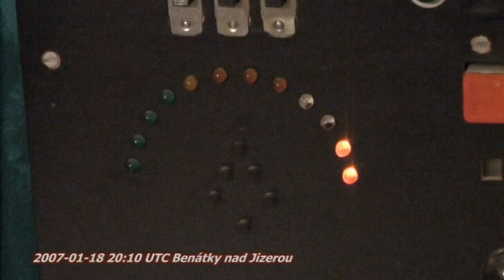Tlaková níže Kyrill / Cyclone Kyrill / 2007.01.18 / Czech republic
Ohlédnutí po pěti letech za extrémním počasím tlakové níže Kyrill.
Memories after 5 years ago for Cyclone Kyrill.
Středočeský kraj / Central Bohemian Region - Benátky nad Jizerou